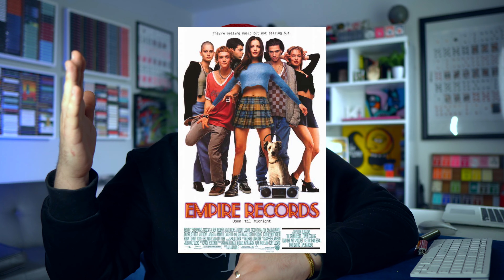Empire Records: A Nostalgic Masterpiece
Today I'm recommending Empire Records by Alan Moyle.

It's a story about a quirky group of record store employees who's individual struggles distract them from the need to come together in order to save their jobs.

It's funny, dramatic, and has incredible performances. RECOMMENDED!